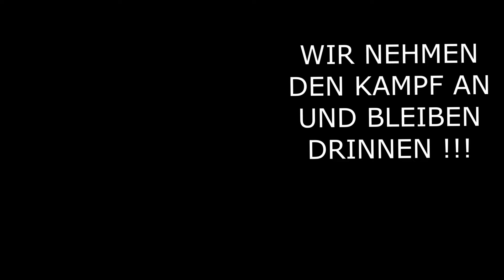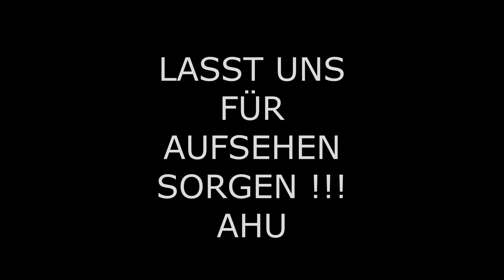HANSA MOTIVATION - Kämpfen und Siegen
Alles für den FCH !!!